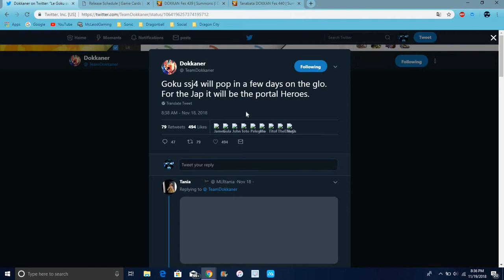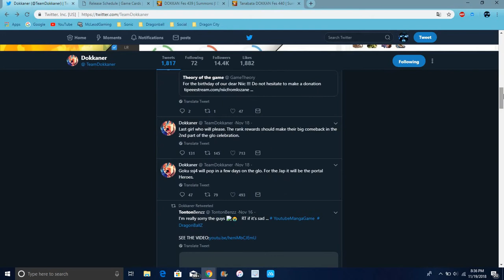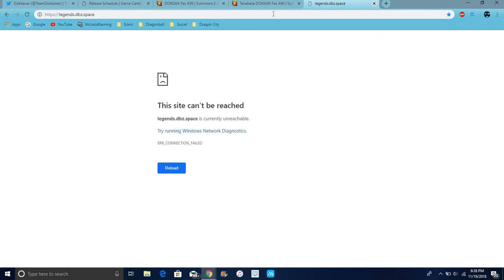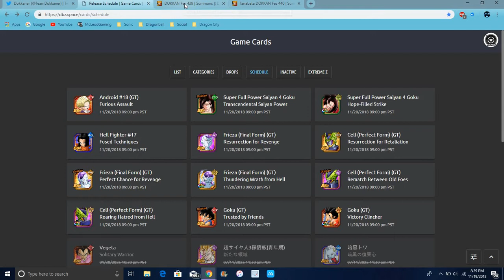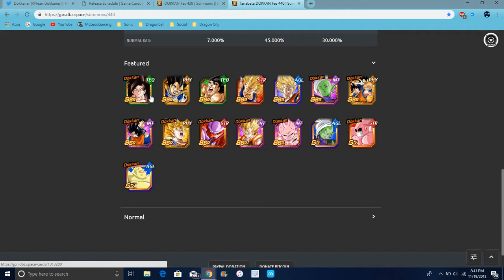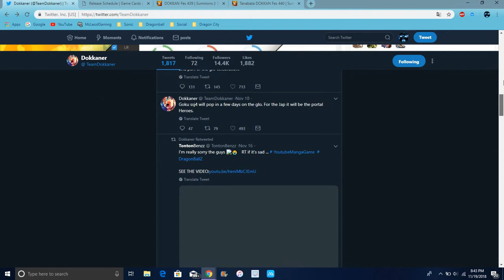FP SS4 Goku Is Coming To Global & Ranking Up Will Give You Stones Again DBZ Dokkan Battle